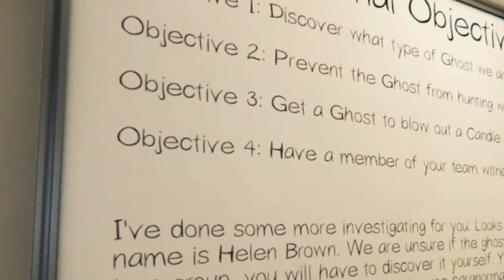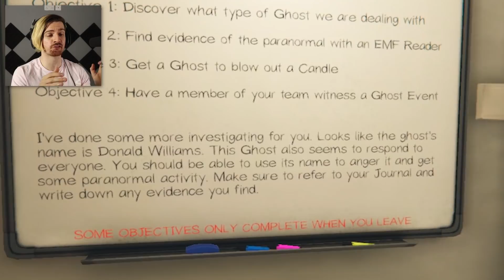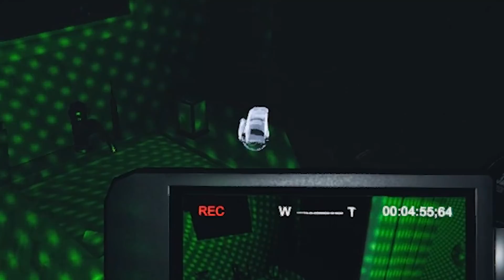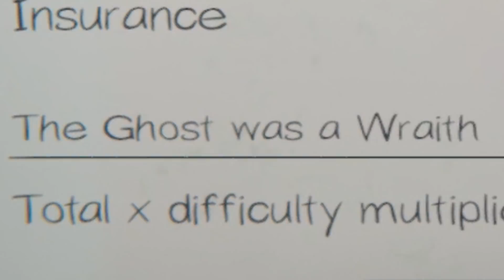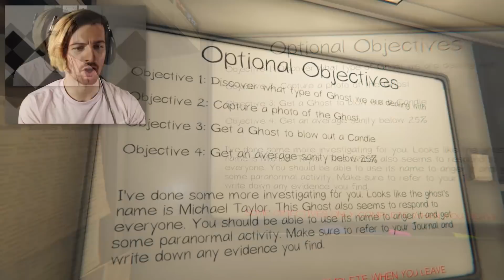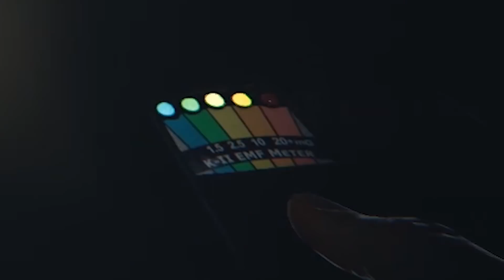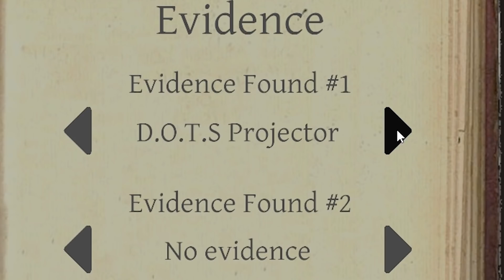I CAN NOT STOP SCREAMING... | Phasmophobia (Exposition Update)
Welcome back to finally another episode of Phasmophobia! This game had a pretty big update recently and so I had to get a team together and check it out!! New equipment, new ghosts, new houses.. Let's do this.

People in video:
Bazamalam - @Bazamalam
Crofteria - @Crofteria
DawkosGames - @Dawko